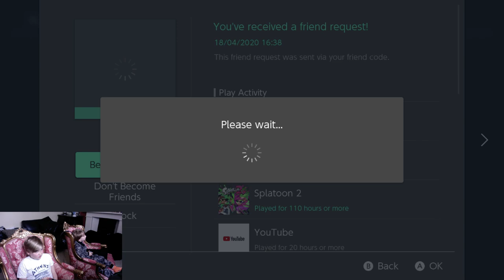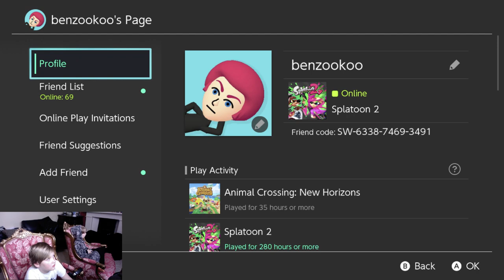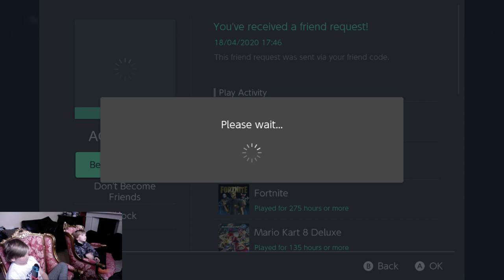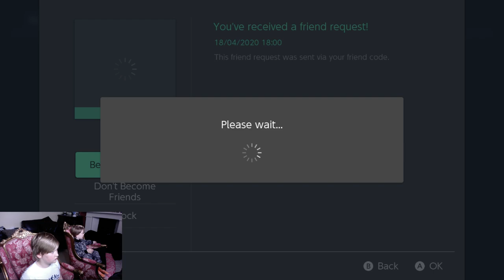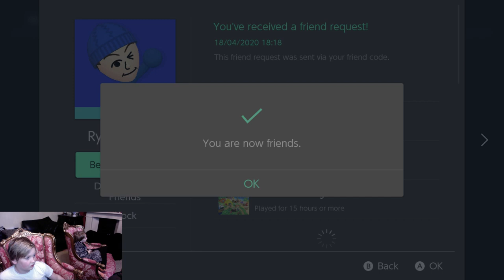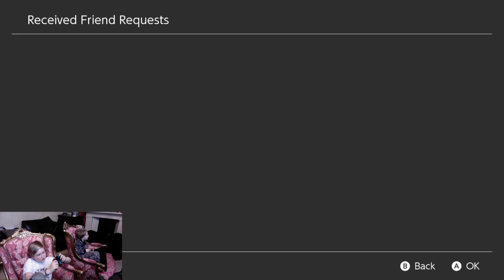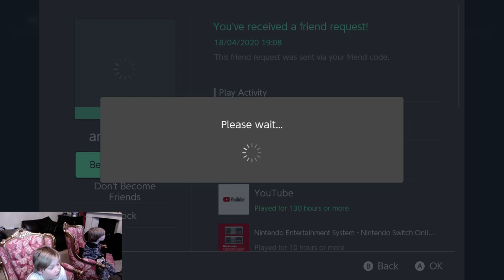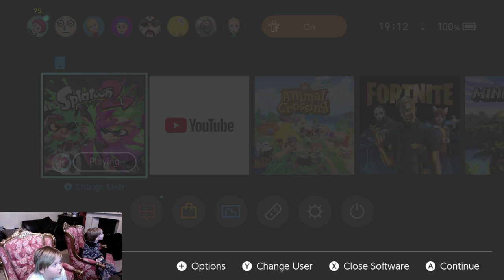Splatoon 2 Live Stream with subs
Splatoon 2 - Gameplay Walkthrough (Nintendo Switch)
Splatoon 2 live stream

Another live stream of Splatoon 2. A mix of Turf wars, Ranked battles and private battles. Octo canyon and Octo expansion and Salmon run private battles.
Watch me play with friends from all over the world.

If you're a fan of Nintendo, then let's play Splatoon 2! together.

GAME INFO
Name: Splatoon 2
Developer: Nintendo EPD
Publisher: Nintendo
Platforms: Nintendo Switch
Release Date: July 21, 2017